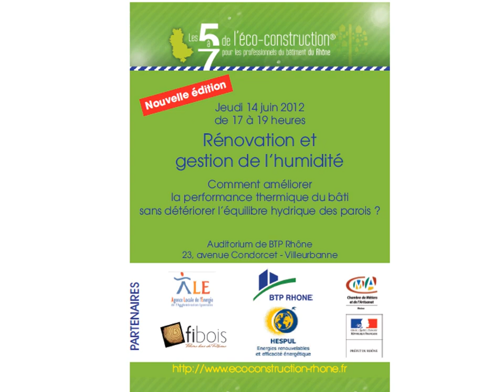5à7 de l'écoconstruction : la gestion de l'humidité en rénovation - Introduction